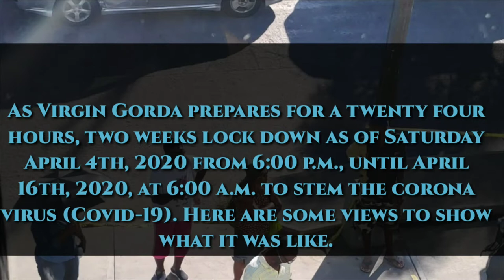TWO WEEKS LOCKDOWN FOR VIRGIN GORDA BRITISH VIRGIN ISLANDS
Virgin Gorda prepares for a twenty four hours, two weeks lock down as of Saturday April 4th, 2020 from 6:00 p.m., until April 19th, 2020, at 6:00 a.m. to stem the corona virus (Covid-19). The shops were very busy with customers in this short video you will see what it was like 😮 for the people on the island  as they only had three days from April 2nd  to April 4th  get there shopping done.